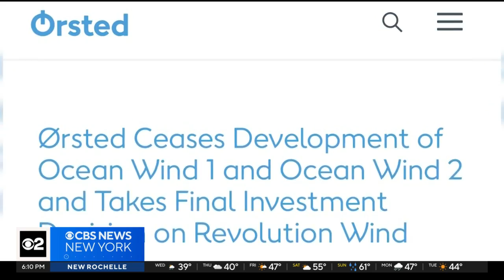First turbine at Long Island offshore wind farm now operational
A major milestone was reached Wednesday for offshore wind energy in New York and the United States. The nation's first commercial-scale offshore wind project is churning out clean renewable energy on Long Island. The wind farm off Montauk is nearing completion. CBS New York's Carolyn Gusoff reports.